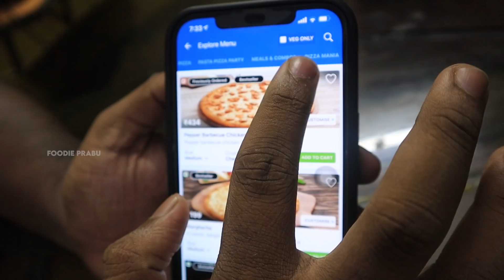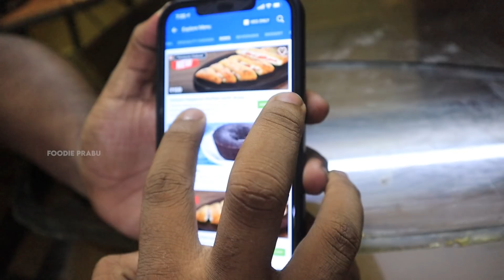Domino’s Review - Barbecue Cheese Burst Pizza & Pepperoni Extra Cheese